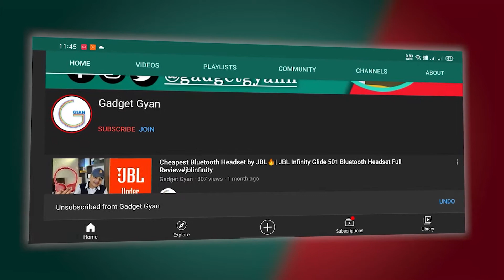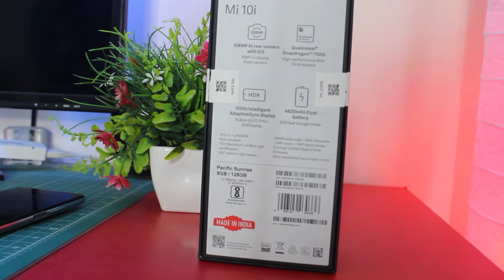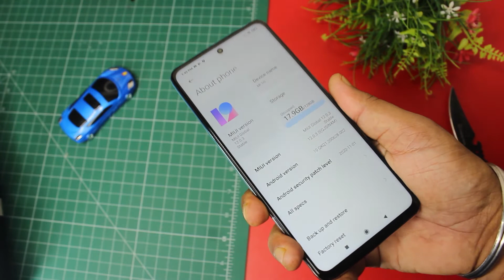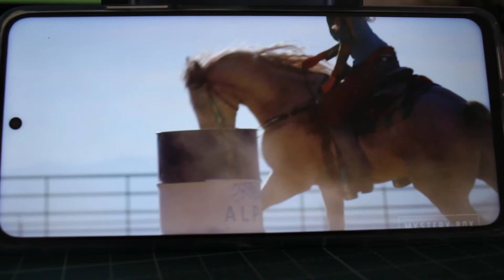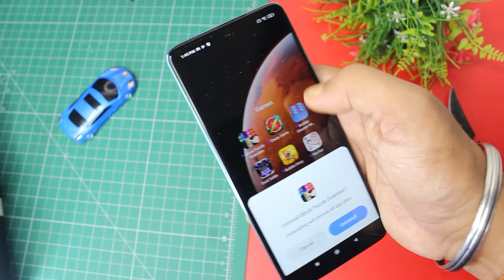Mi 10i Indian Retail Unit Unboxing And First Look | 5G Phone by Xiaomi🔥